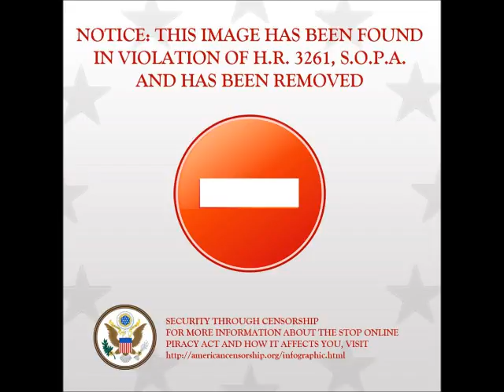StopSOPA.wmv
Music by The Planetjackers. Samples from "Die Gedanken Sind Frei": Free Software and the Struggle for Free Thought
Wizards of OS 3.

Berlin, 2005 - by Eben Moglen